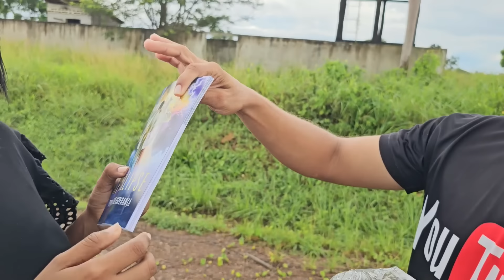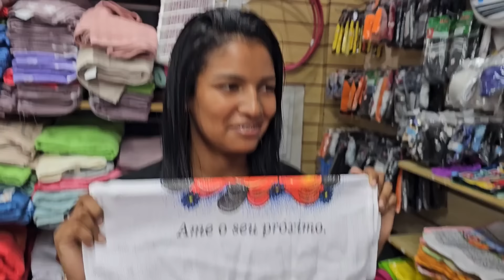VANIELE DA CASTANHA FOI À LOJA FAZER COMPRAS PRA NOVA CASA❤️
Para concorrer aos prêmios ❤️🍀

Vaniele da Castanha está muito feliz com a nova vida e a nova casa! ❤️ Hoje fomos à loja fazer compras se utensílios! Ela amou e arrasou nas escolhas!